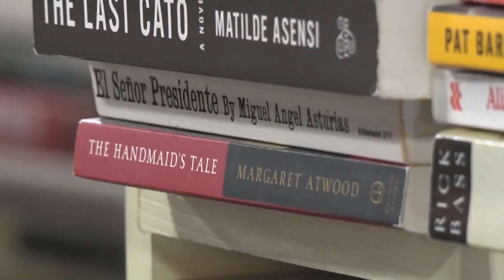Book ban list: These 13 titles are targeted most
It's National Library Week and the American Library Association has dropped its list of the books that face the most backlash.